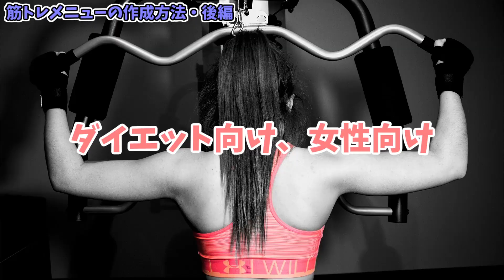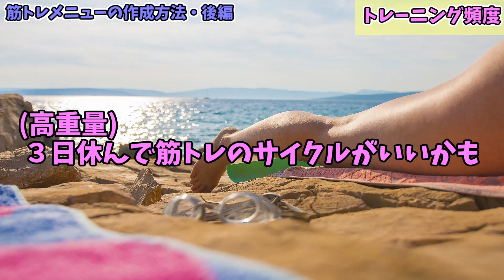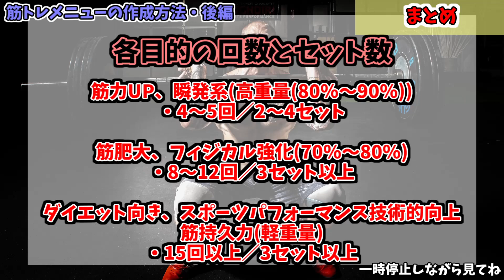【筋トレメニューの詳細】回数、セット数、インターバル、頻度【解説】【後編】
☆監修トレーナー
藤原 巧汰郎 パーソナルトレーナー
なおきゃん  パーソナルトレーナー
まいちゃん ヨガトレーナー
資格：JATI‐ATI 日本トレーニング指導者協会認定トレーニング指導者